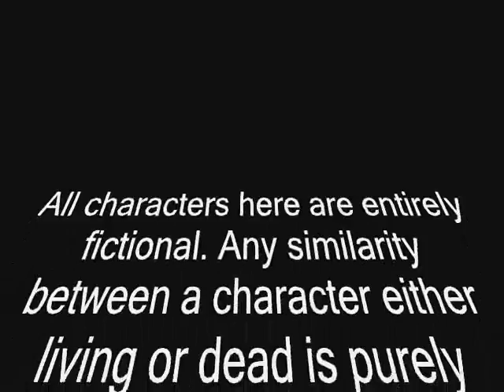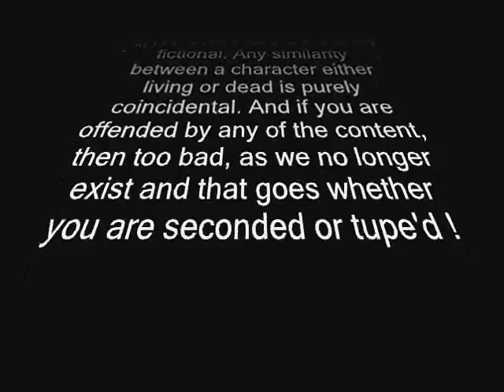ICT 8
I found this of old ICT staff security photos when I was looking thru some old files. See how many names you recognise before the titles go up at the end.